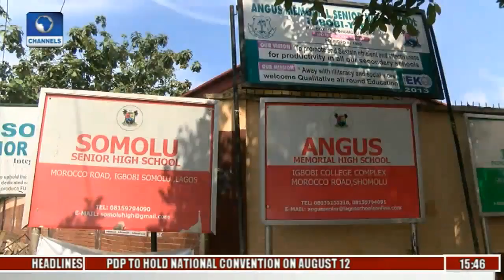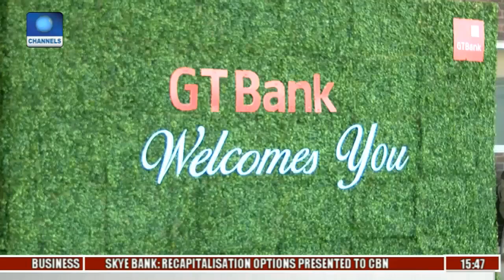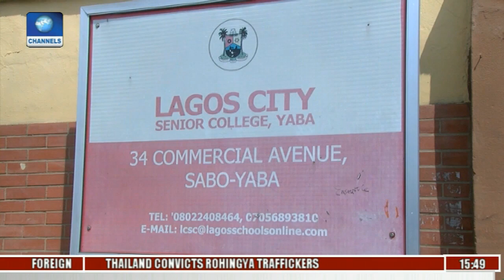Dateline Lagos: Adebule Commissions Herbert Macaulay Library In Yaba